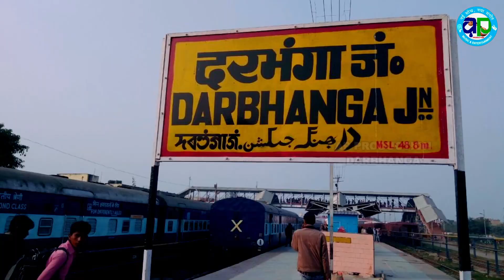Maithili Hd Video Song || दरभंगा के मेला में।। स्वर - अमर दीवाना & पायल कुमारी।।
Ap Production Present
Song-  Darbhanga Ke Mela Me
Singer- Amar Deewana
Lyrics - Amin Kumar
Recording Studio- Ap production
Company/Label- Ap Production Darbhanga
Enquiries - Ap Production, chunabhatti , Naka- 8, Darbhanga